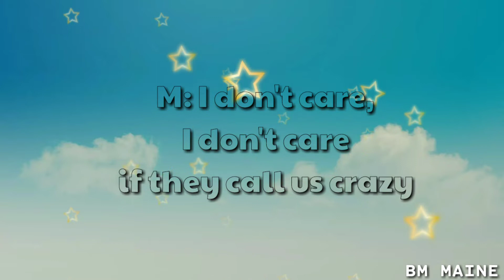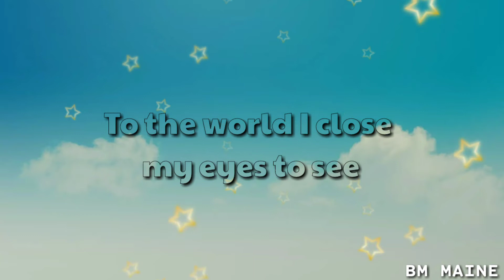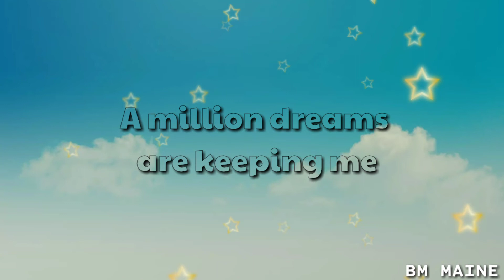TNT Boys - A Million Dreams (HD Lyrics)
A Million Dreams by TNT Boys

- More videos to come. Thank youuu. ❤

Requested by: Baby ZANDER Sanchez ☺